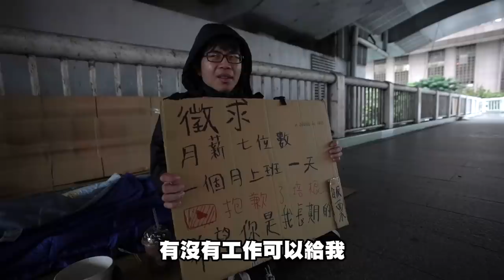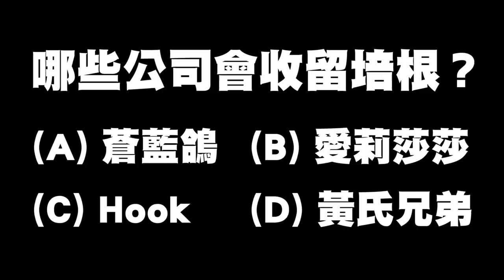我被開除了第二季#2 青龍老闆偷看謎片！慘遭培根開除│WACKYBOYS│反骨男孩│ feat.@zamy_ding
培根這次流落街頭到青龍道具店上班！
沒想到老闆居然在上班偷看A片